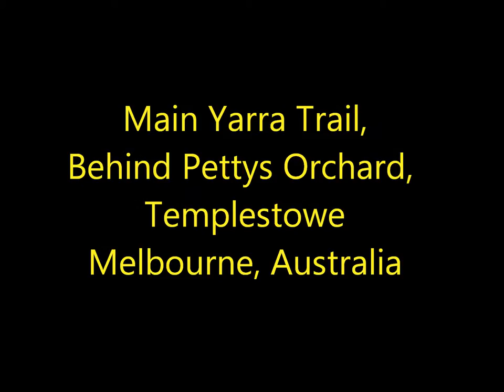Cycling Down Under - Chasing a Kangaroo!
Here is what you get while cycling trails in Australia!

Taken by my helmet cam, while riding the Main Yarra Trail in Melbourne (to be precise behind Petty's Orchard in Templestowe)